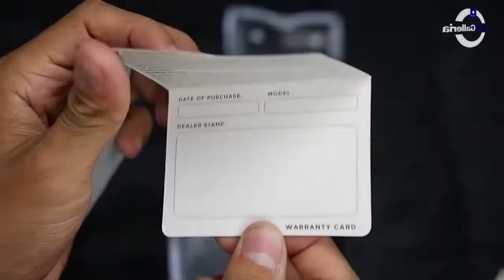JAM TANGAN DIGITEC MDA-3033T RG-4B UNBOXING - GROSIRJAMTANGAN.COM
Hi guys, kali ini kita akan menampilkan Digitec MDA-3033T RG-4B

Spesifikasi:
Brand: DIGITEC
Model No.:  MDA-3033T RG-4B
Gender: Unisex
Movement: Battery

Kunjungi Toko kami The Watch Galleria yang berlokasi di :
Kota Surabaya
1. Ruko Landmark n Shophouses Blok A no.08

Kota Jakarta
1. WATCH GALLERIA JAKARTA, Jl Gereja Ayam No.10C RT.3/RW.3 Pasar Baru Jakarta Pusat

2. Plaza Atrium Lt. GF no 40 Jakarta Pusat
    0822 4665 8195 ini kita akan menampilkan Alexandre Christie  AC 2454 LD BIPBARG

Spesifikasi:
Brand: Alexandre Christie
Model No.:  AC 2454 LD BIPBARG
Gender: Women
Movement: Battery

Kota Surabaya
1. Ruko Landmark n Shophouses Blok A no.08

Kota Jakarta
1. WATCH GALLERIA JAKARTA, Jl Gereja Ayam No.10C RT.3/RW.3 Pasar Baru Jakarta Pusat

2. Plaza Atrium Lt. GF no 40 Jakarta Pusat